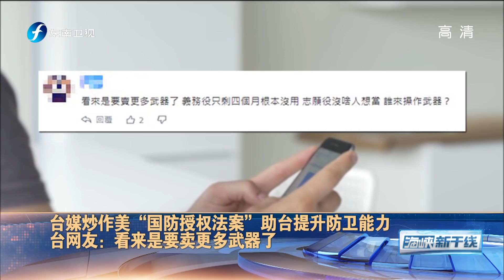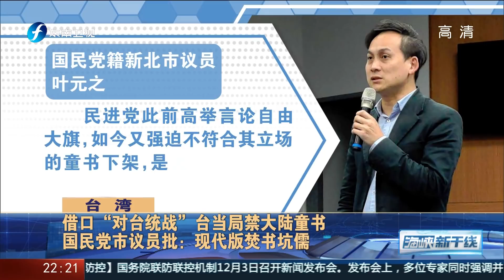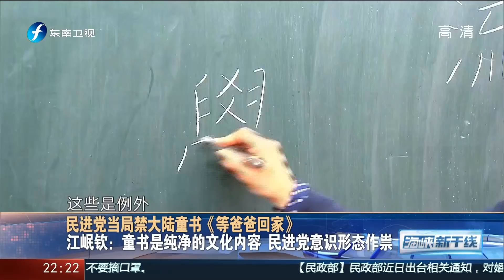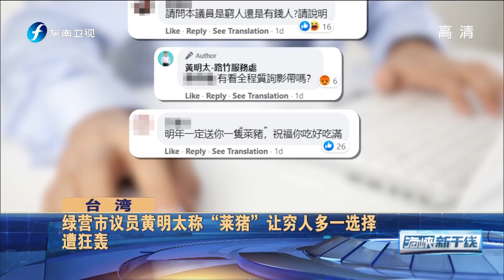《海峡新干线》美情报官员赴台遭爆料 20201204